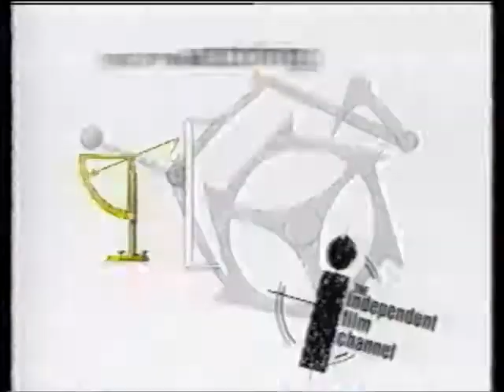Lili Taylor - You're Watching IFC - Channel Bumper Commercial (1998)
Transferred from a VHS recording of what I believe was Preview of the IFC Channel on Bravo. I believe the recording was made in January of 1998